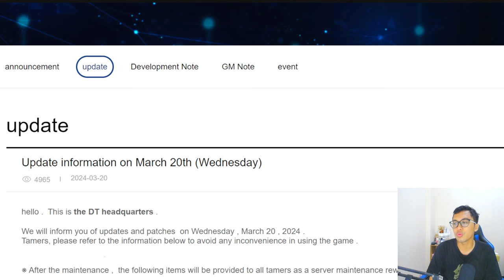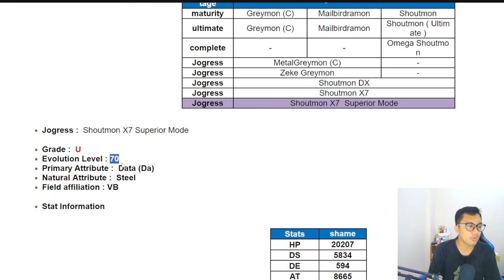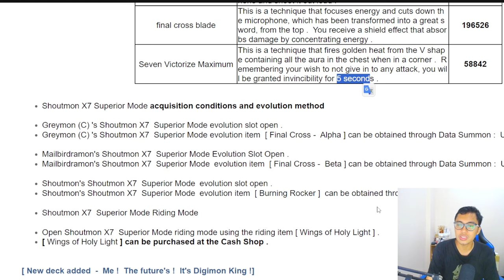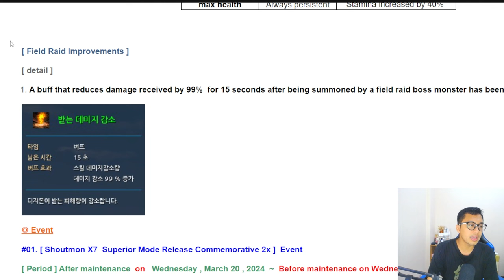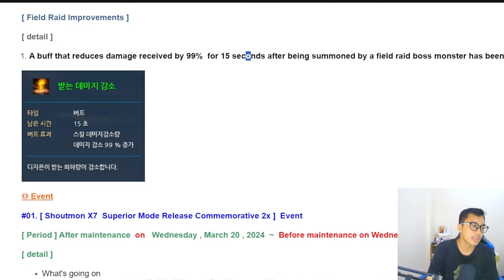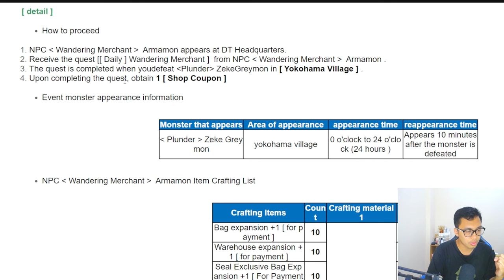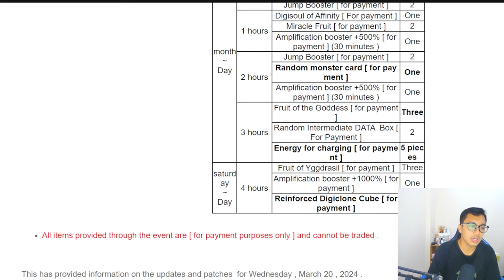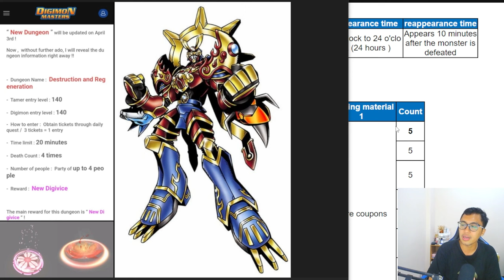SPOILER NEW DIGIMON GRADE U (SHOUTMON X7 SUPERIOR MODE AND EVENT EXPANSION - DIGIMON MASTERS ONLINE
kali ini akan ada update digimon grade u kedua yaitu shoutmon x7 superior mode ini digimon gila banget ges tankernya digimon karena darahnya banyak banget dan ada juga event free expansion kalian bisa pilih untuk memilih expansion free seperti : inventory , warehouse , seal inventory , archive digimon dan mercernay slot expansion.

Hallo semuanya kali ini mas aldi dmo mau spoiler tentang event jumping 2024 yang akan muncul di nadmo berdasarkan event kdmo yang akan muncul juga di kdmo dan seperti yang kita sudah tahu akan ada event jumping yang hadiahnya Darkness Bagramon dari event ini akan banyak reward yang di dapat dan yang paling ditunggu adalah serta ada hadiah menarik lainnya seperti title, ,ocs, seal at, nys, magnetic raremon dan ada penambahan season pass terbaru dengan hadiah yang bagus dan ada beberapa event update dmo ,langsung aja  yuk tonton videonya dan langsung aja komen dibawah yaaa.  jangan lupa ya gengs subscribe dan like buat support mas aldi. Terima kasih semua.

►Game : Digimon Master Online